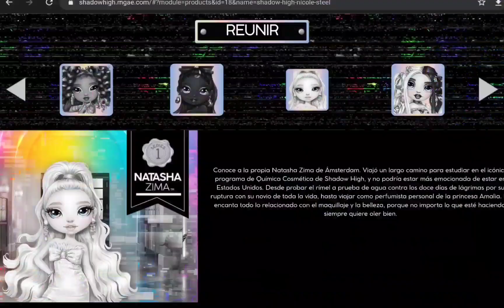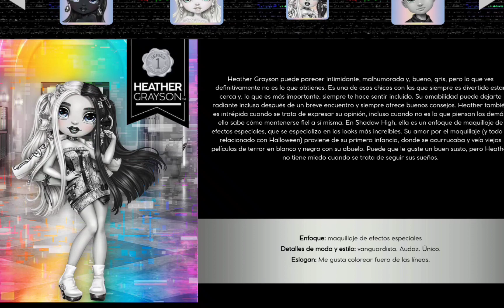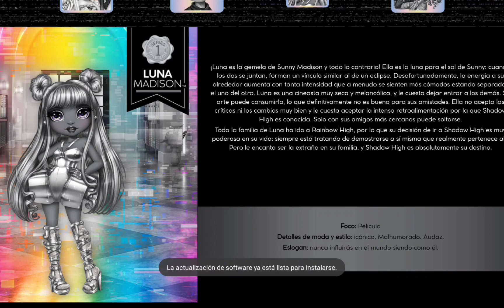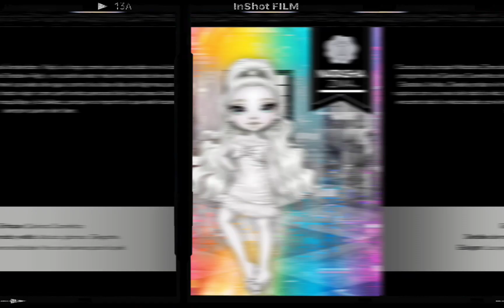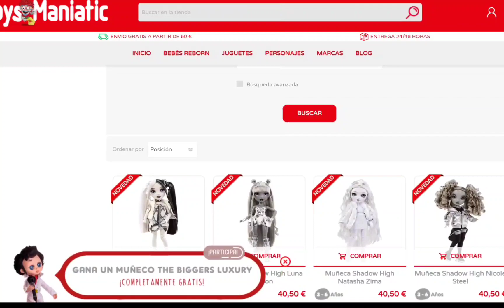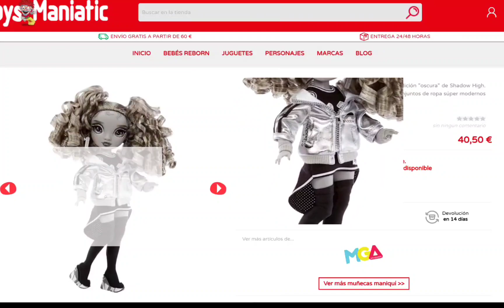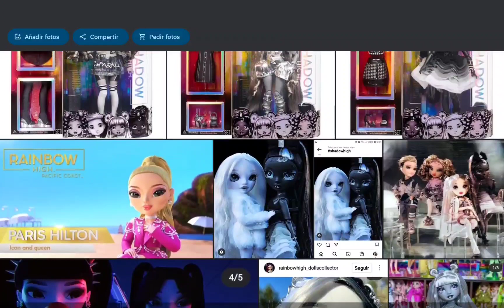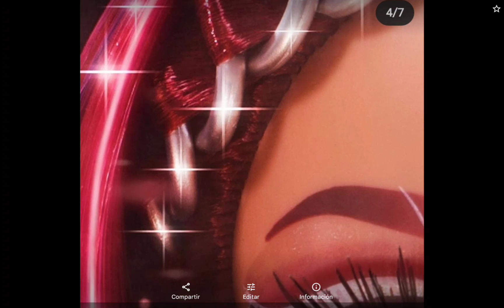Novedades de Rainbow High 🌈🏫 y Shadow High 🌚🏫 | Serie 4, serie Shadow y su pack | en español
Buenas a todos; crocheter@s, manualistas, collectors, gamers, simmers, ect,

En este video os enseño  las nuevas novedades de las muñecas Rainbow High 🌈🏫 y Shadow High 🏫🌚

👉🏻POSDATA: Bajad el volumen si lo notáis alto 😉